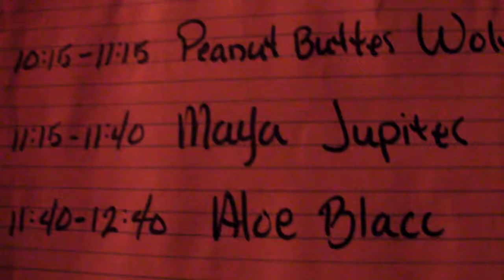MAYA JUPITER - I AM... - LIVE @ ECHOPLEX 12.3.10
ALOE BLACC was performing his SOULFUL SET @ the ECHOPLEX.

BUT SO DID MAYA JUPITER.
GET RECOGNIZED.